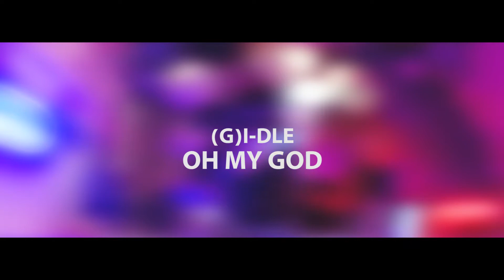(여자)아이들((G)I-DLE) - 'LION x Oh my god' [DRUM COVER]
Sorry for the Bad audio, I recommend use Headphones/Earphones for this!
Drum Audio is 100%  from GoPro Mic.